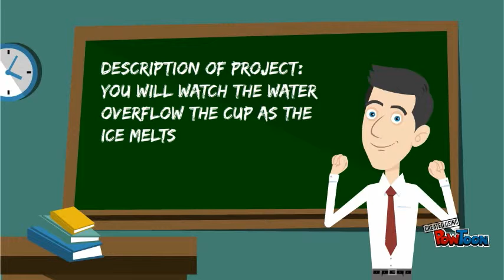Physical Changes -- Griffin Pollard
To discuss the different factors that makes water melt, evaporate, and solidify.-- Created using PowToon -- Free sign up -- Create animated videos and animated presentations for free.  PowToon is a free tool that allows you to develop cool animated clips and animated presentations for your website, office meeting, sales pitch, nonprofit fundraiser, product launch, video resume, or anything else you could use an animated explainer video. PowToon's animation templates help you create animated presentations and animated explainer videos from scratch.  Anyone can produce awesome animations quickly with PowToon, without the cost or hassle other professional animation services require.